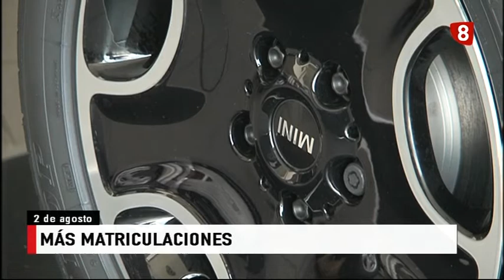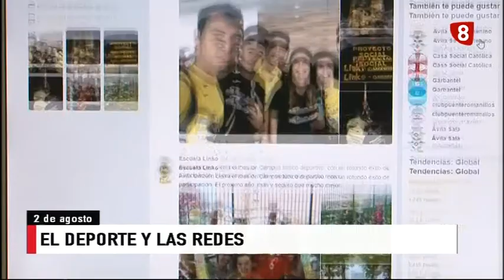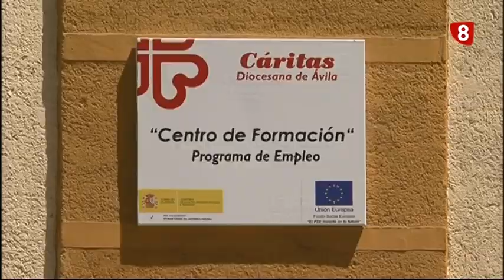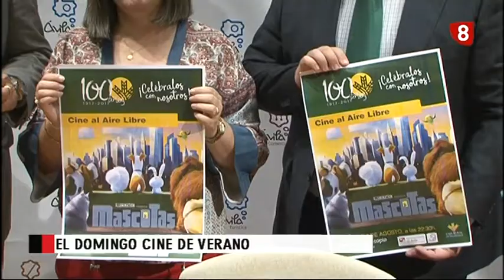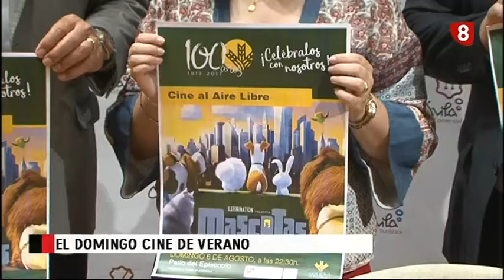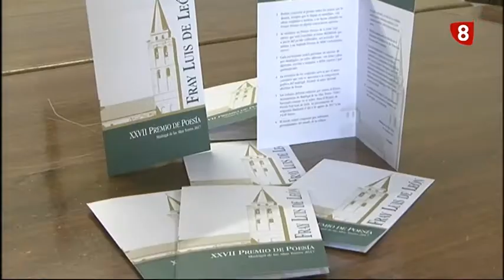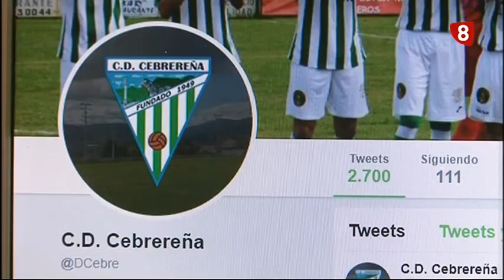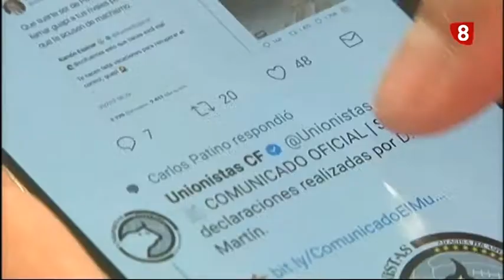INFORMATIVO MIERCOLES EDICIÓN MAÑANA 2-8-17